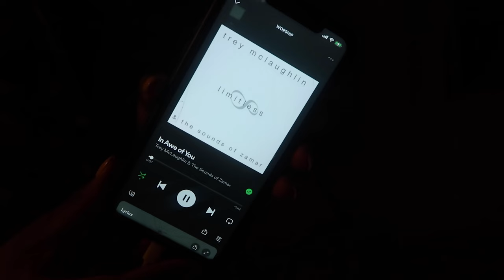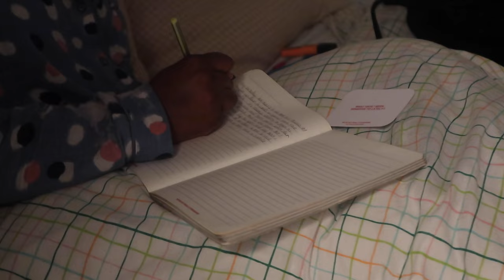My ideal night routine | Sebastiana Joyce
Hello loves 💗 today’s video is the follow up from my ideal morning routine which went live a few weeks back. This should have really been the first part but here we are. I am not perfect and i struggle every day to do the things i want to do but i just keep praying to God for a consistent change and ive left this video here to serve as inspiration to myself that i can do it and to anyone who watches too. Hope you enjoy watching 💋

Wellbeing wellness routine adhd advice mental health psychology coaching positive psychology therapy meditation balance learning library swimming prayer bible study meditation reading white feminism journaling self reflection self love confidence personal development self improvement night time routine evening routine evening routines that girl evening snacks recipe evening adkhar evening snacks evening yoga evening dua evening meditation evening prayer night time routines night changes night routines nightcore fall night routine cozy autumn evening self care motivation healthy habits cozy and calm evening unwind with me cozy night routine relaxation my night routine to wake up early skincare routine Sunday reset